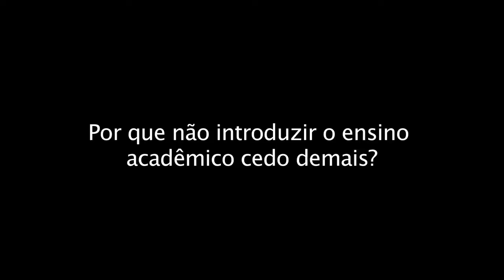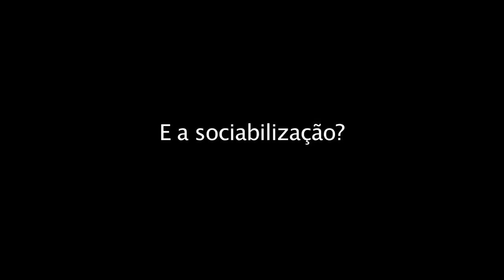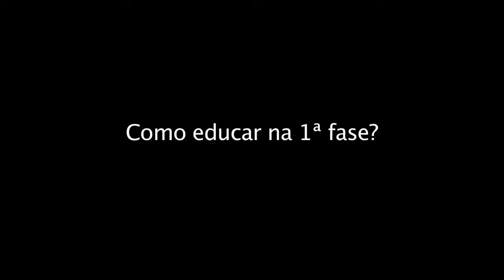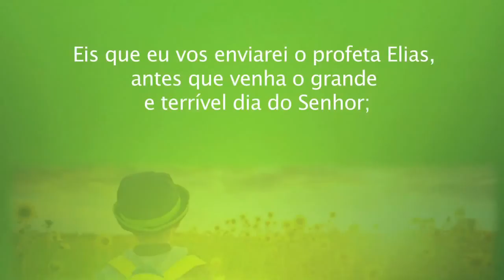Silvia Martins - Educação Domiciliar 2